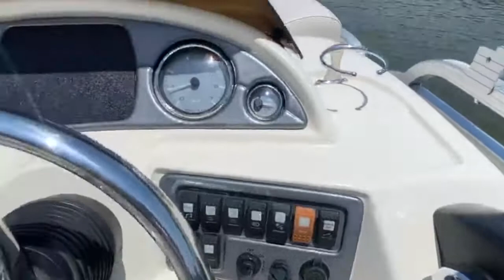2008 South Bay 822 CR Interior